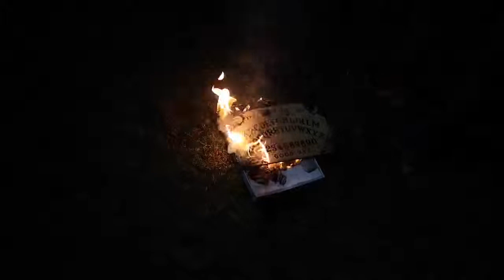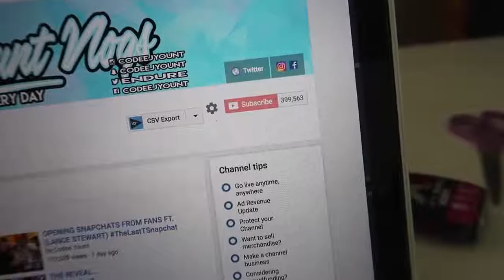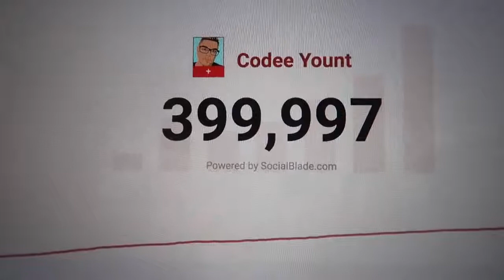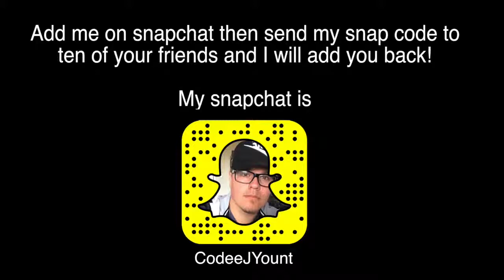Codee Yount! I CAN&#39;T STAY ANYMORE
Look! Codee Yount!